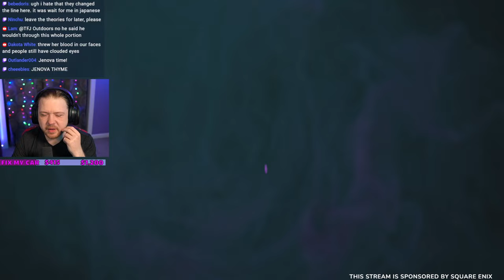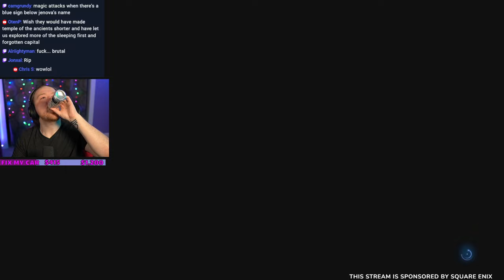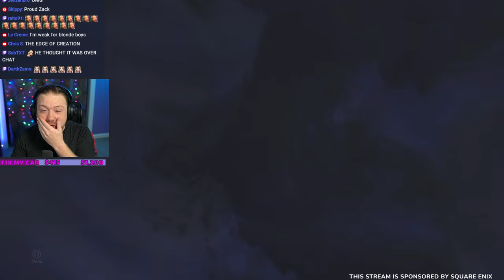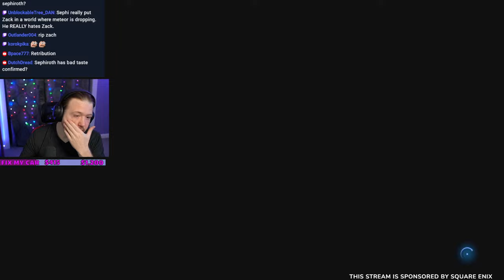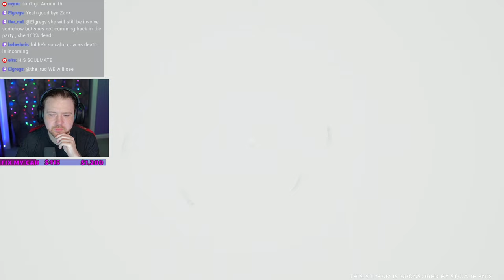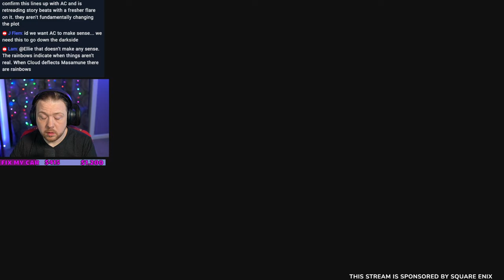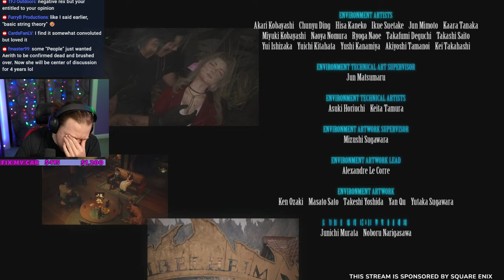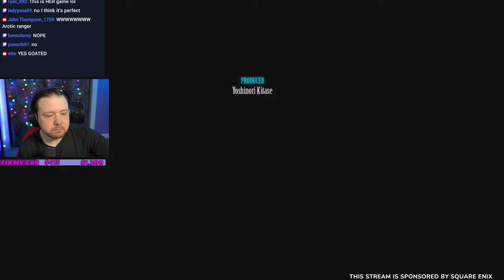My Full FF7 Rebirth Ending Reaction